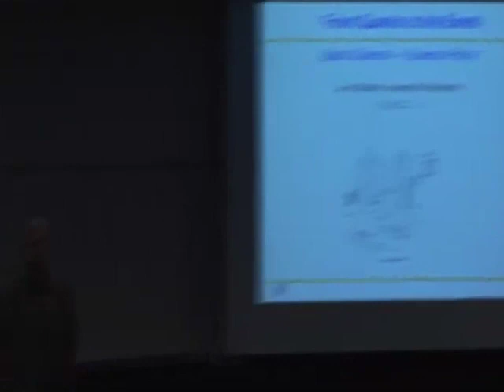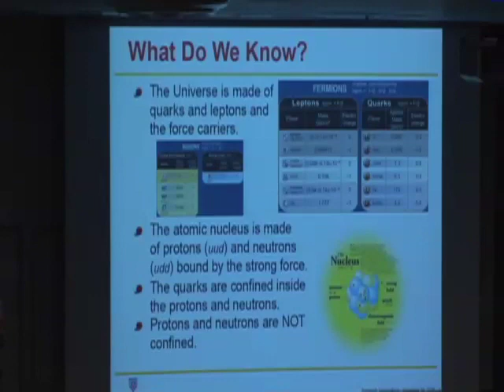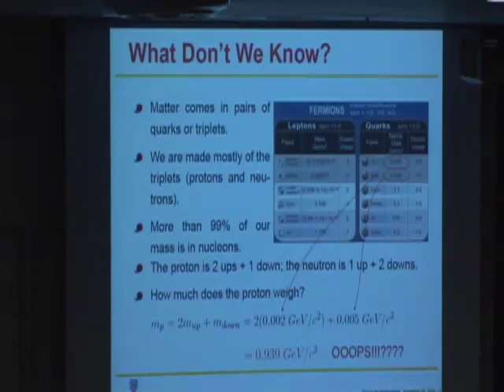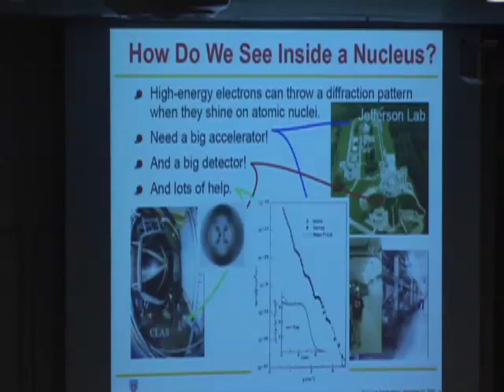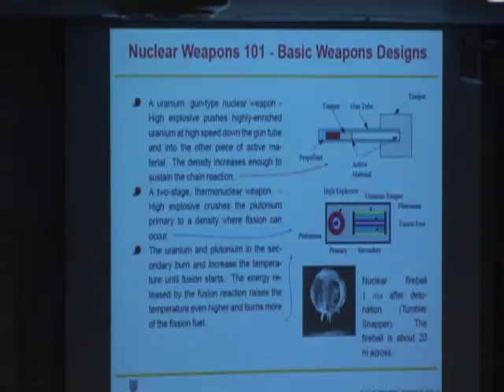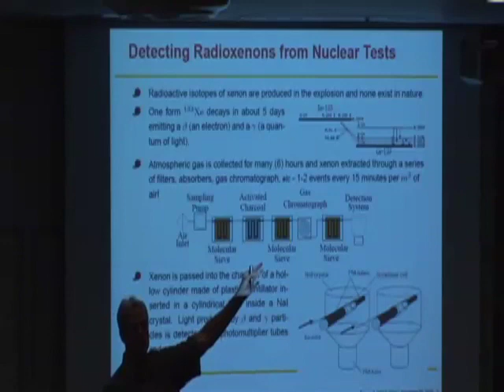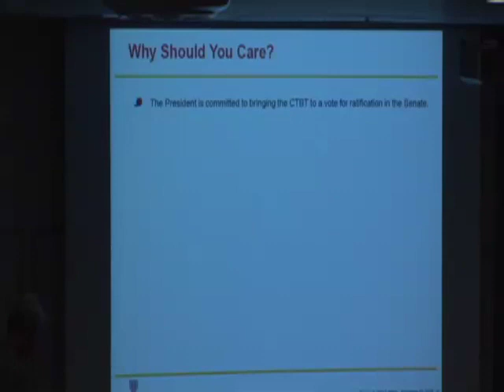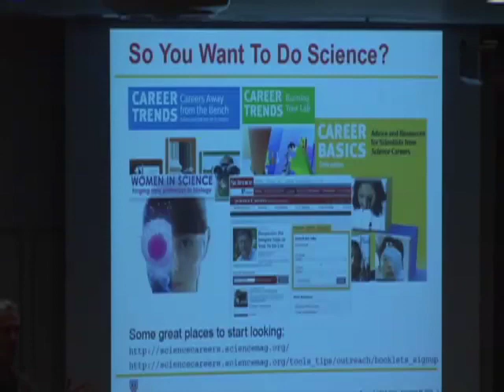HHMI Research Introductions: Jerry Gilfoyle